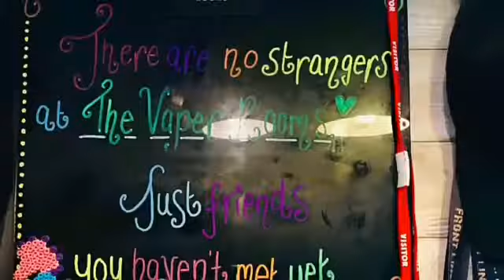The west derby tour with little groot